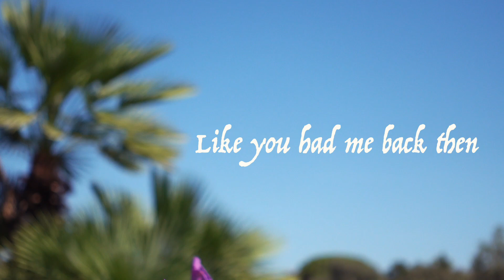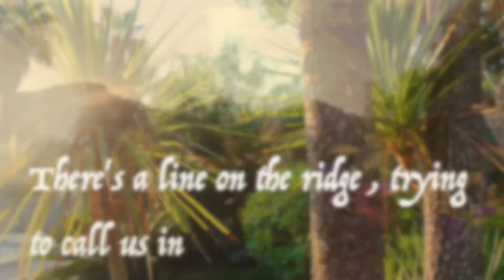Red Sky July | Stones And Brambles Lyrics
Add your copy of Red Sky July's new single 'Stones And Brambles' to your library today

Red Sky July's brand new single 'Stones And Brambles' is now available on all major digital music platforms. The new music gives a fans a first taste of what's yet to come in what will be an exciting few months ahead for the band.

Follow the band on your chosen digital music & social media platforms